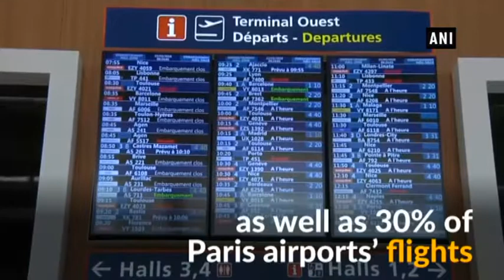Mass strike held against reforms led by French President Macron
Paris/Nantes (France), Mar 23 (ANI): Thousands of teachers, nurses, railway train conductors and air traffic controllers joined hands and went on strike against French President Emmanuel Macron’s planned reforms of the public sector.